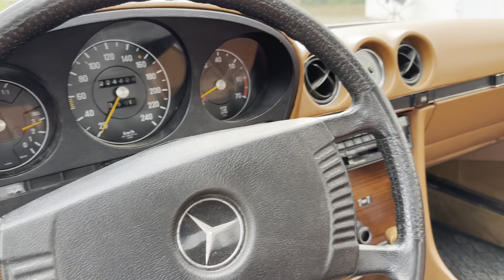Mercedes-Benz 450 SL - Walkaround & sound